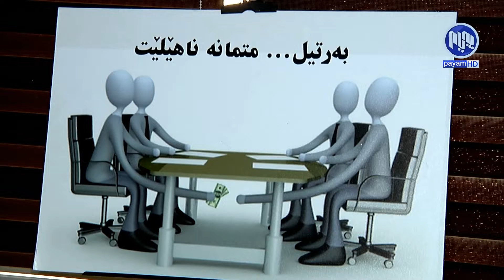داواكاری‌ گشتی: به‌م یاسایه‌ی‌ ئێستا ناتوانین ڕووبه‌ڕووی گه‌نده‌ڵیی ببینه‌وه‌